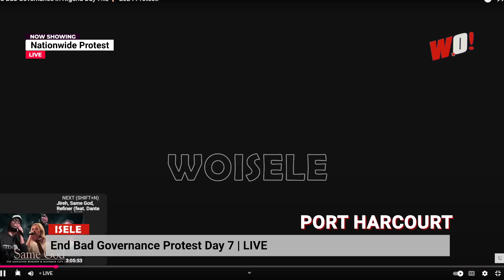"Port Harcourt protest has turn to something else" - Protesters Cries out | Live Update